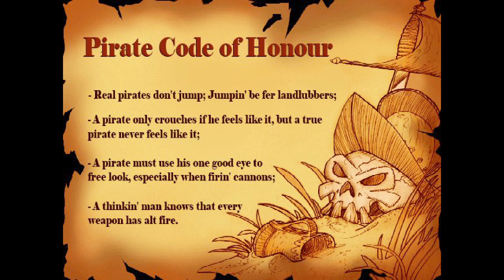[Thundard] Pirate Doom (DOOM 2 mod) part 1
Je compte sur vous. Cette chaîne en a grandement besoin.